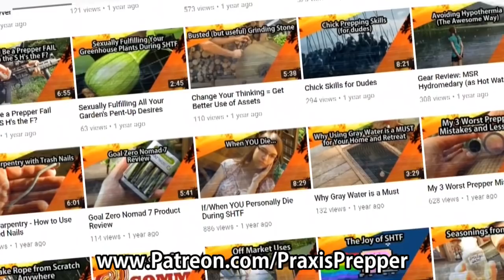Critical Topic Discussion - Alien Invasion Day 11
This is a companion video to the Day 10 episode of Alien Invasion. If you haven't seen that video, be sure to check it out prior to watching this. In this video, we're talking about water as a resource and how to manage it in a crisis.